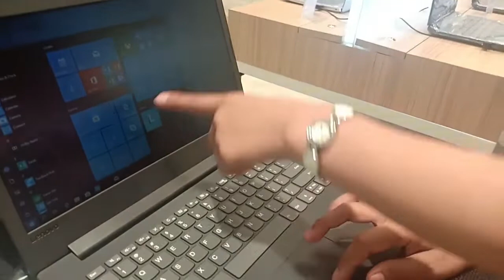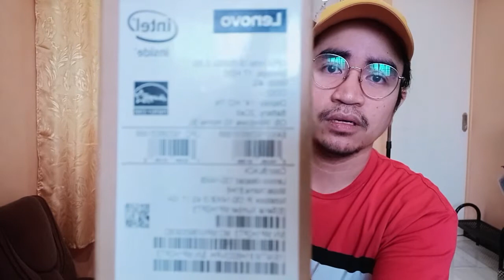LENOVO l UNBOXING LAPTOP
Hi BheBoi's Fam

I was so excited to share with you guys my new laptop. This will help me to improve my editing on the vlogs video.

Lab you all. JRAB